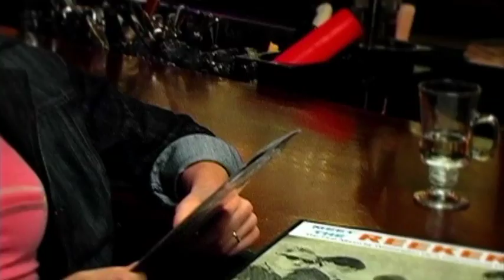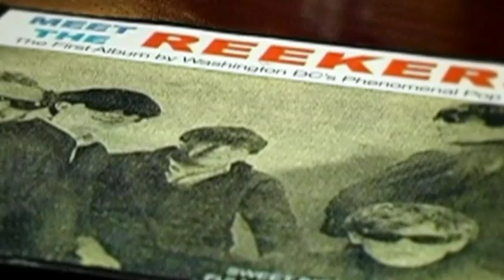The Girl From California - Bar Scene from Trailer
Tom Guernsey directed this scene from The Girl From California trailer set in Portland, Oregon.  "The Girl Who Faded Away" by The Reekers underlies the dialogue about the possibilities.  Starring David Loftus.  Videography and editing by Brent Heise.